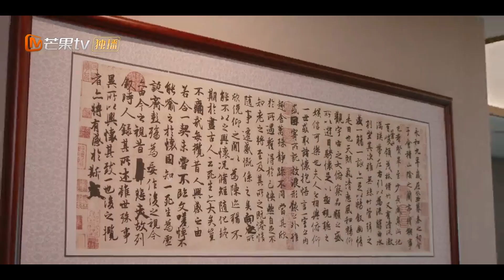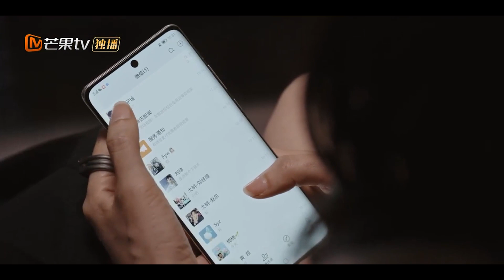【Clips】 แกล้งเก่งจังเลย! ทุกการเคลื่อนไหวได้รับการออกแบบอย่างพิถีพิถัน | MangoTV Thailand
💗ชายและหญิงวัยผู้ใหญ่ของ Urban Mask สัมผัสประสบการณ์การเดินทางสำรวจจากการตกหลุมรักไปสู่การกล้าที่จะรัก... 🎭💗

เรื่องย่อ: Tang Ying ทนายความรุ่นเยาว์ทำงานที่สำนักงานกฎหมาย Shanghai Red Circle และได้พบกับ Xu Ziquan ซึ่งเป็นหุ้นส่วนของเธอโดยบังเอิญ แม้ว่าทั้งสองจะแอบรักกัน แต่พวกเขาไม่เคยกล้าที่จะเผชิญกับอารมณ์ความรู้สึกที่แท้จริงของตัวเอง เมื่อต้องเผชิญกับการไล่ตาม Tang Ying โดย Ma Qiyuan ผู้มั่งคั่ง ในที่สุด Xu Ziquan ก็ตัดสินใจได้ว่าเขาตกหลุมรัก Tang Ying แล้ว ในเวลาเดียวกัน Tang Ying กำลังเผชิญกับแรงกดดันสองประการคือการถูกเพื่อนร่วมงานกีดกันและการที่พ่อแม่ของเธอมาถึงเซี่ยงไฮ้อย่างกะทันหัน Tang Ying ขอความช่วยเหลือจาก Xu Ziquan และทั้งสองก็แกล้งทำเป็นคู่รักกันต่อหน้าพ่อแม่ซึ่งทำให้ความกังวลของพ่อแม่ของ Tang Ying สงบลง Xu Ziquan ยังแสดงความห่วงใยอย่างมากต่อพ่อแม่ของ Tang Ying ซึ่งทำให้ Tang Ying ประทับใจมาก ในขณะนี้ เรื่องอื้อฉาวเกี่ยวกับภูมิหลังครอบครัวของ Xu Ziquan ถูกเปิดเผย และ Xu Ziquan ลังเลว่าจะหลบหนีหรือไม่ เมื่อ Tang Ying และ Xu Ziquan กำลังจะแยกจากกัน พวกเขาไม่สามารถซ่อนความรู้สึกภายในและกอดกันแน่น ในท้ายที่สุด ด้วยความช่วยเหลือของ Tang Ying Xu Ziquan ขจัดเงามืดที่สะสมมานานหลายปีและกล้าที่จะเผชิญกับอารมณ์ความรู้สึกของเขาโดยไม่หลบหนี Tang Ying ยังยอมรับด้านที่แท้จริงของตัวเองด้วยความไว้วางใจและเพื่อนร่วมทางของ Xu Ziquan
ผู้กำกับ: หลี่ โม่
นักแสดง : Cai Wenjing、Han DongJun、Geng Le、Bao Shangen、Dai Yunfan、Li Yuan